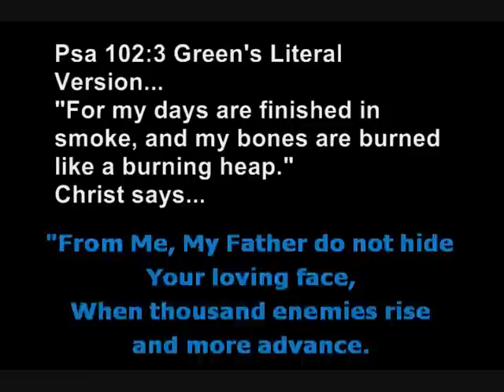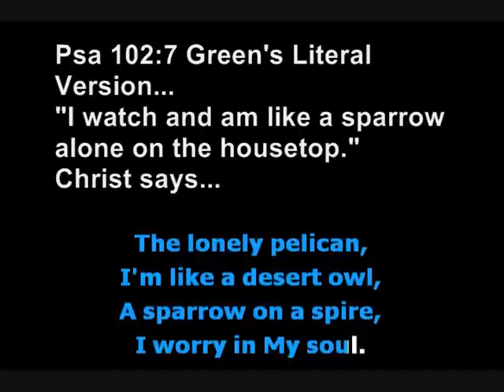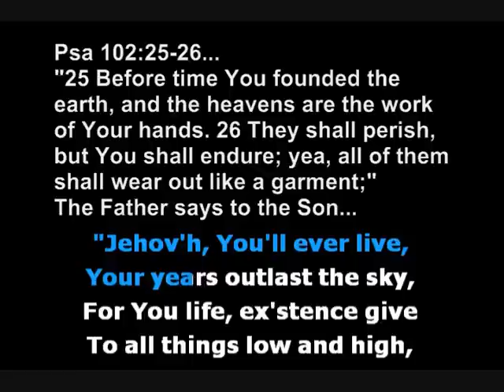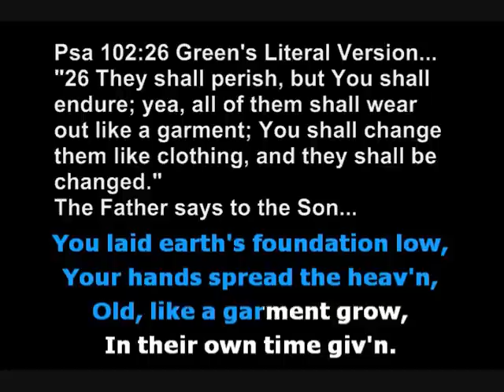Christian Music Psalm 102 Worship Song youtube karaoke video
[Keywords: christian music video star spangled banner us national anthem karaoke bring the rain hillsong praise worship songs song God who am i Jesus Christ who am i rock rap hip hop jazz videos band i want it that way worthy is lamb shout mercyme lord casting crowns does anyone hear her psalm 23 switchfoot this east west is your life i can only imagine top usa awesome my redeemer lives team hoyt in alone sing a long lyric baby got book lyrics religious psalms karaoke christian i can only imagine mercyme mercy me psalm casting crown bring the rain homesick praise you storm lifesong]

OBJECTION TO THE PSALMS BEING ABOUT CHRIST ALONE

OBJECTION: "David was a type of Christ, so even though there is a spiritual meaning in some of the Psalms relating to Christ, yet there is always a true literal sense about David. And if some Psalms are applied to Christ, it is only in a secondary sense - while the genuine, original, primary sense, is actually about David."

Answer to this objection: Yes. David was a type of Christ - in the sense that he was an anointed king and prophet appointed by God (but no more so than any of the priests/kings/prophets). Yes, David and all the priests/kings/prophets may be called visible representatives/messengers/officers of Christ.

But this does not prove that David (or any of priests/kings/prophets) were a type of Christ - in the sense of having experiences similar to Christ or typical of Christ’s states, frames, experiences.

Show us where David is, and where he was not, a type of Christ.

Because David cannot always be a type of Christ. Look at Psalm 40, where it says... “6 Sacrifice and offering You did not desire; You have opened ears to Me. You have not asked burnt offering and sin offering. 7 Then I said, Lo, I come, in the roll of the Book it is written of Me; 8 I delight to do Your will, O My God; and Your Law is within My inmost soul."

How did David typically offer up himself as a sacrifice or sin ...